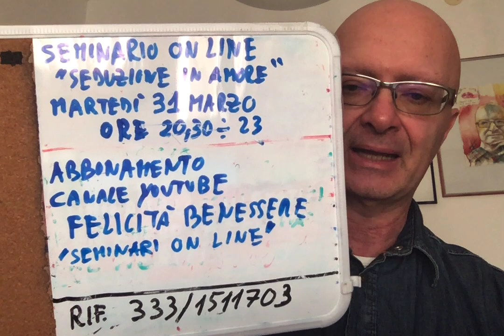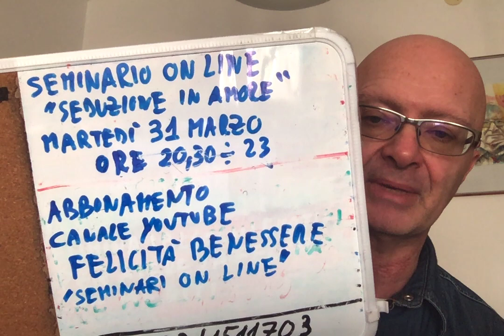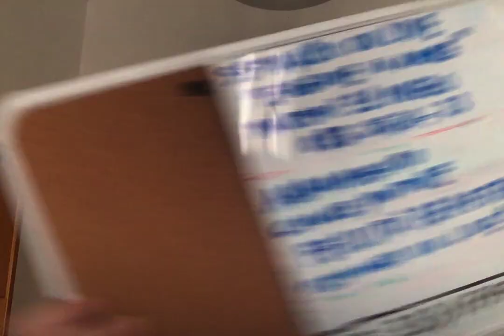Con L'impotenza il Tuo Corpo dice i NON che tu non sai dire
Con L'impotenza il Tuo Corpo dice i NON che tu non sai direMartedì 31 Marzo dalle 20,30 alle 23 SEMINARIO ON LINE su: SEDUZIONE e AMORE. Massimo Taramasco